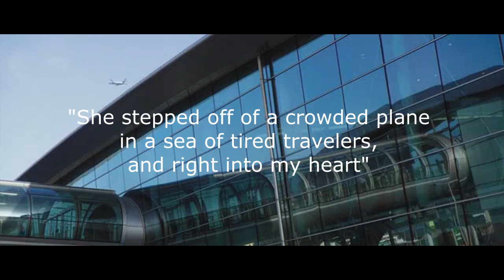"DEAR BAILEY" by Sarah White (wattpad)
Dear Bailey is one of the best wattpad story written by the talented Sarah White.

song: Certain Things by James Arthur
movies: Love and Honor
               Love, Rosie
casts: Austin Miles Stowell as Lucas Garver
            Lily Collins as Bailey Athenna